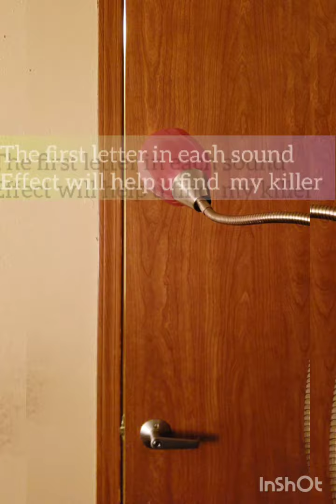my first music video i made myself figure it out straight song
hey guess the first letter of eacj sound effect to guess the killer non english can play since its sound effects